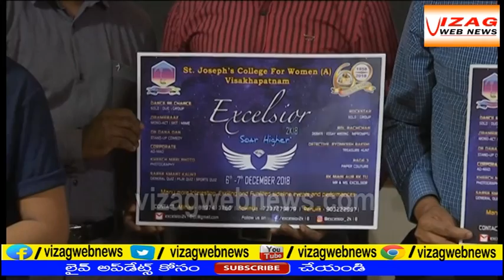2days to go SJC Excelsior 2018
2days to go SJC Excelsior 2018